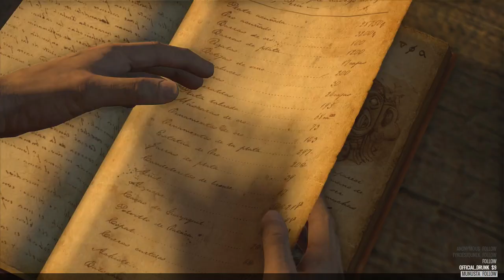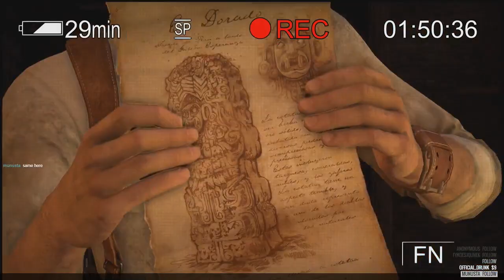Uncharted part 5